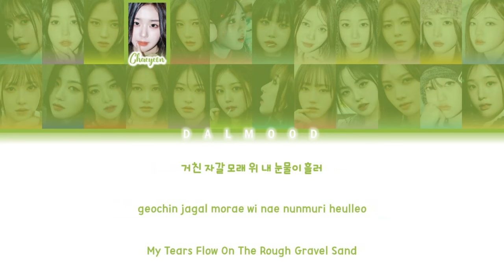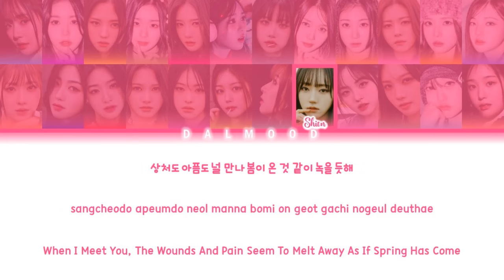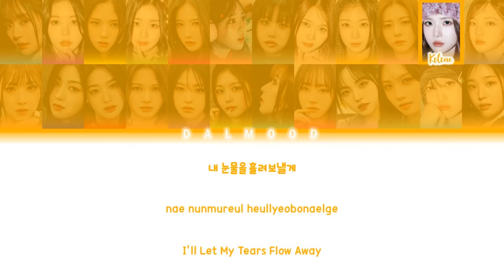[CORRECT] tripleS (트리플에스) - Chiyu (치유) [Color Coded Lyrics Han|Rom|Eng]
Group: tripleS (트리플에스)

Song: Chiyu (치유)

Album